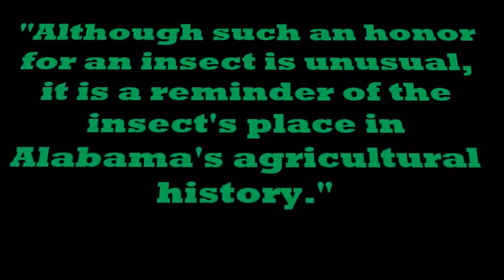Living The Life Of Riley: Alabama y'all! Lake Tholocco and Boll Weevil Monument